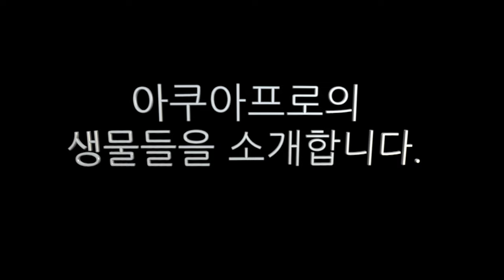[아쿠아프로] 전세계에서 열대어 수입과 아쿠아리움 납품. 아쿠아프로 트레이딩 소개영상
안녕하세요.
아쿠아프로 트레이딩입니다.

저희는 전세계 각지의 열대어를 수입하는 업체입니다.
국내에서 쉽게 만나볼 수 없던 열대어들과 물품들을 국내로
입고시키고 있습니다.

아쿠아프로와 함께 보다 폭넓은 물생활의 세계에 빠져보세요.

아쿠아프로 영상은 매주 월, 금 업로드됩니다.